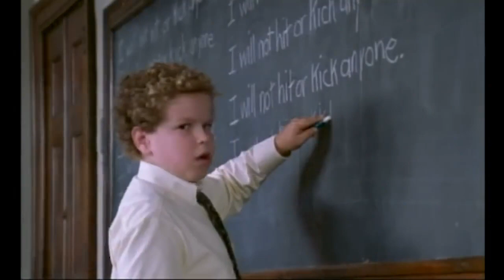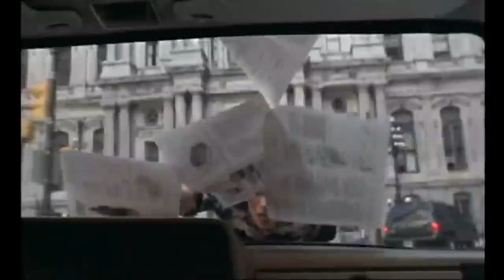The Sixth Sense (1999) | trailer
Malcolm Crowe, a child psychologist, starts treating a young boy, Cole, who encounters dead people and convinces him to help them. In turn, Cole helps Malcolm reconcile with his estranged wife.

Stars: Bruce Willis | Haley Joel Osment | Toni Collette